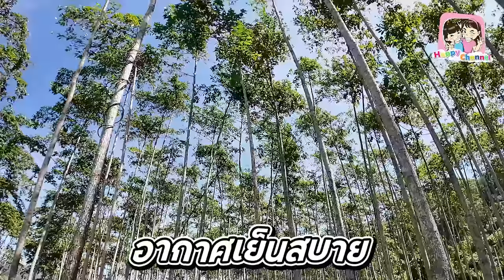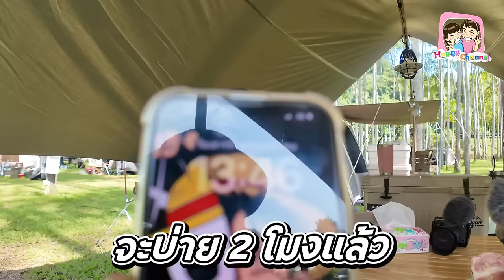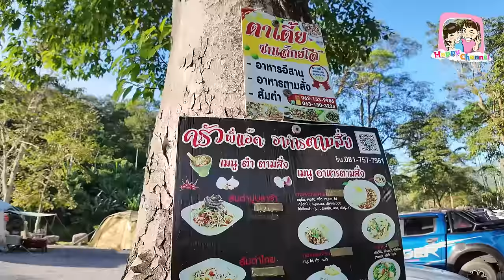ไปกางเต็นท์ EP19 ณ วนา Camping Ground ลานสวย อากาศดี ฟินเลยจร้า Happy Channel